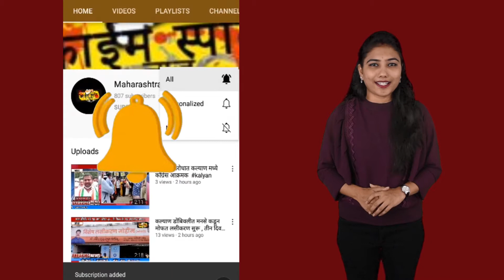फेरीवाला प्रश्नी मनसे आक्रमक, आयुक्तानी कारवाई केली नाही तर मनसे मैदानात उतरेल - मनसेचा इशारा